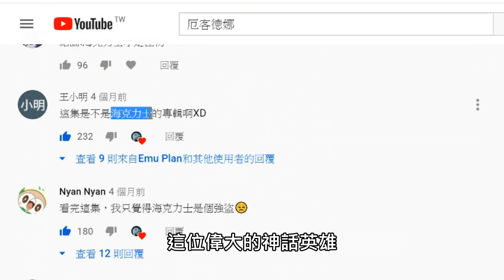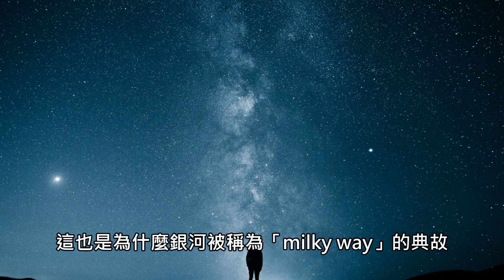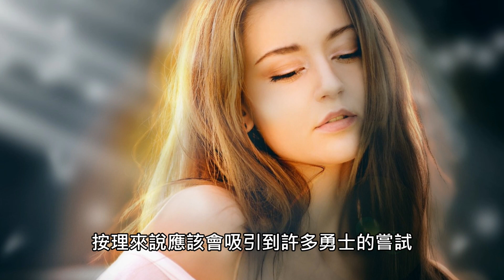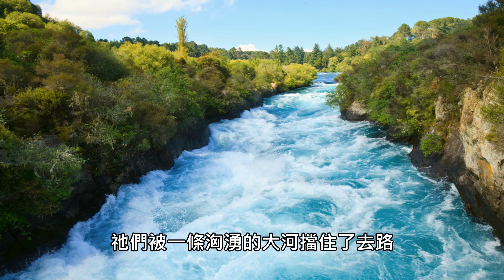【希臘神話】內心的強大才是力量，偉大的怪物殺手｜海克力士（Hercules）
宙斯 勾搭凡人女子
不是為了滿足私慾
而是為了眾神的未來努力
這種鬼話神后希拉當然不會信

希拉的妒火
最終煉出了不朽的英雄
祂是奧林帕斯山上最偉大的傳奇

Some materials of this channal's films are derived from internet.They are used to enhance the atmosphere of the stories.If the films cause any loss to the copyright owners of the materials, please contact us immediately.